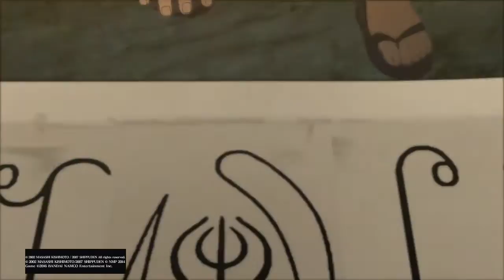Naruto shippuden uns 4 story mode 1st hokage vs madara